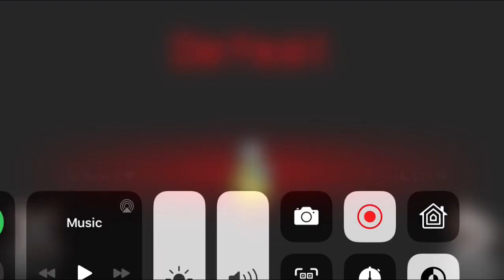Playing among us with some friends